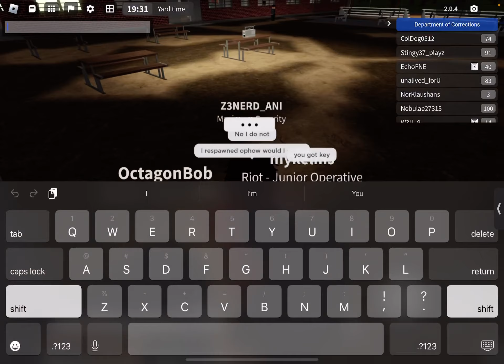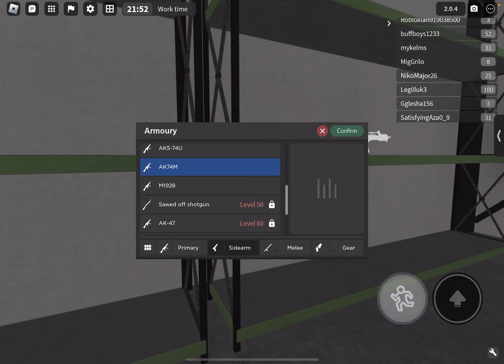3 dudes in jail 3